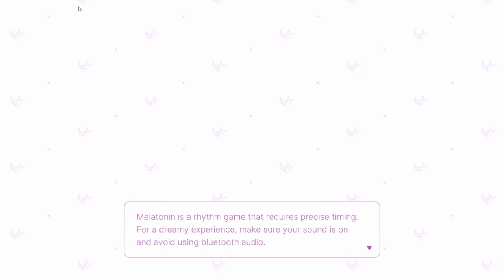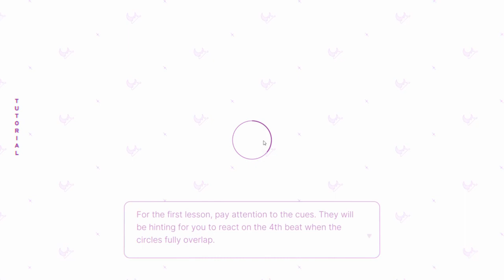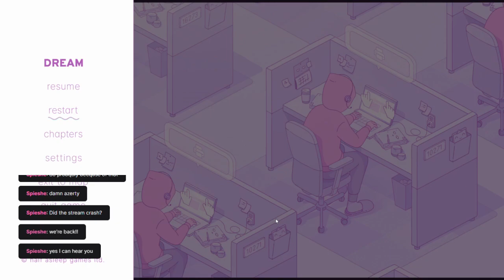Melatonin | Part 2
Second stream of Melatonin!
I got a better mic here! But the game is louder compared to my voice, luckily it gets better around 20 min.
The video lags often because I forgot to optimize the settings for the streaming quality (and didn't realize the lag was due to that, oopsie).
Stream also crashed somewhere around 34 min. and I didn't realize it.

0:00 Intro
1:55 Trying to perfect the tutorial
3:50 Night 1 retry
23:10 Night 2